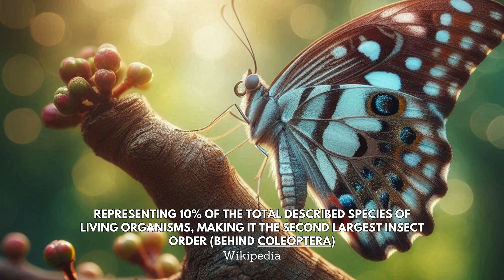Butterflies And Sound Of Nature So Relaxing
Me, my son and my daughter love watching all greenery, small plant and insect, hope you'll like it as much as we do